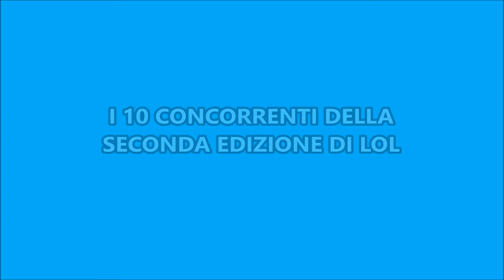I 10 CONCORRENTI DI LOL 2 CHI RIDE è FUORI ITALIA SPECIAL GUEST LILLO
ECCO I 10 CONCORRENTI DEL PROGRAMMA CHE HA CAMBIATO LE REGOLE DEL GIOCO DELLA COMICITà: CHI RIDE è FUORI!!

Youtube è un mondo bellissimo, ma che assorbe molto tempo e risorse, se apprezzi i contenuti di Faceclip e vuoi dare un contributo al canale puoi lasciare una donazione tramite questo link paypal. Grazie ☺️

1 iscritto 28/08/2019
100 iscritti 09/09/2019
1000 iscritti 30/03/2020